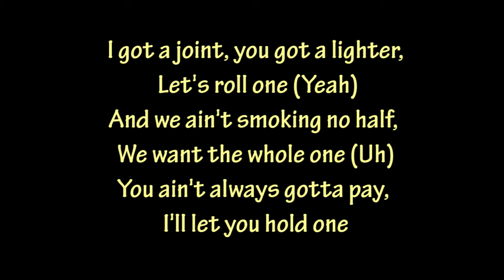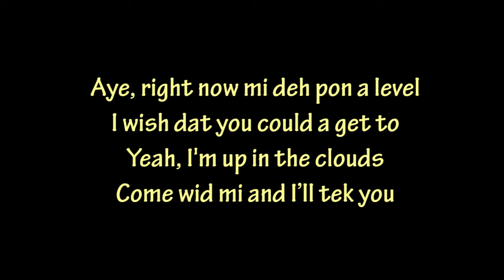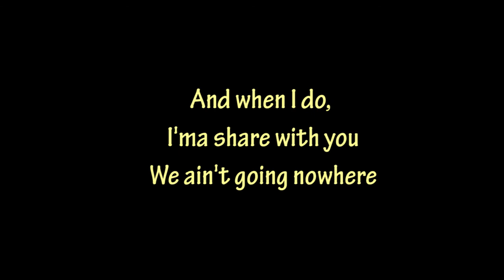Protoje feat. Wiz Khalifa - A Vibe (Lyrics)